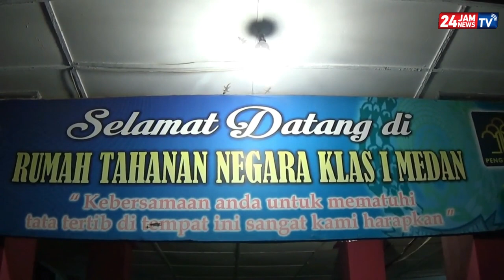Rutan Kelas IA Tanjunggusta Medan “Buang” 300 Narapidana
Rumah Tahanan (rutan) kelas I-A Tanjunggusta Medan “buang” 300 orang narapidana hukuman tinggi. Narapidana ini sudah memiliki status vonis dengan hukuman belasan tahun dan seumur hidup. Narapidana ini dipindahkan ke 39 upt pemasyarakatan yang ada di seluruh wilayah sumatera utara. Bahkan khusus unutuk lima orang diantaranya merupakan narapidana hukuman mati dipindahkan ke Lembaga Pemasyarakatan (lapas) kelas I Tanjunggusta Medan.

Hal ini dilakukan untuk mengatasi over kapasitas isi hunian narapidana sekaligus mencegah keributan menjelang hari raya idul fitri nantinya. Jumlah narapidana di Rutan kelas IA  tanjunggusta medan saat ini mencapai tiga kali lipat over kapasitas. Jumlah keseluruhan narapidana saat ini yang ada di dalamnya sebanyak empat ribu orang lebih.

Kepala seksi pembinaan rutan kelas ia tanjung gusta medan, Evan Sembiring mengatakan narapidana yang telah memiliki hukum tetap ini di sebar ke 39 unit pelaksana tekhnis rutan dan lapas yang ada di sumatera utara. Narapidana ini memiliki hukuman belasn tahun keatas. Dan Khusus untuk hukuman seumur hidup dan hukuman mati di kirim ke lapas kelas 1 medan.(putra24jamnewstv)